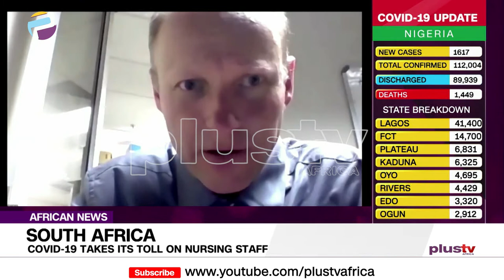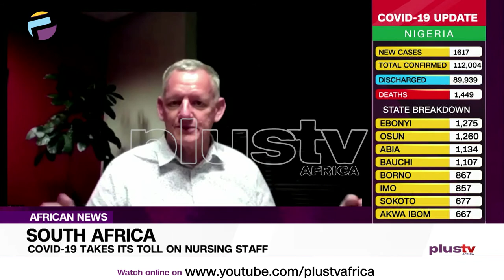COVID-19 Takes Its Toll On Nursing Staff In South Africa | AFRICA NEWS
Nursing staff in South Africa are facing meltdown.
Hospital wards are full, and doctors and nurses are working round the clock to deal with the influx of coronavirus cases.